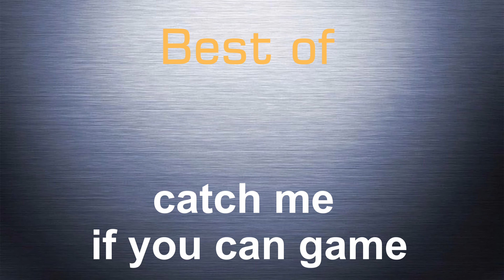Funny dogs - catch me if you can game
00:00 Funny dogs - catch me if you can game
00:05 Moe (a 4 year old Chihuahua) has been teasing Molly (a 4 month old Lab) that cannot jump on the bed.
You see - Molly cannot jump that high yet.
But Molly figured out a way to get that old jumper!
Molly hides under the bed and waits...
Yeah!
The Chihuahua cannot stand Molly hiding from him!
Young Molly is already a smart dog.
She plays on the old dog’s curiosity to lure him off the bed.
And she gets him every time!
And here she tries to lure him with a toy.
Yep, hiding works the best!
And cut him off away from the bed.
Dogs are fun and dogs are smart.
And Molly is one smart puppy!
Have fun and happy dogs :)